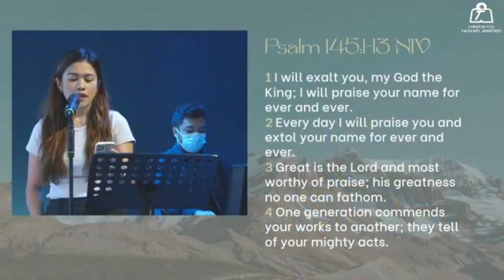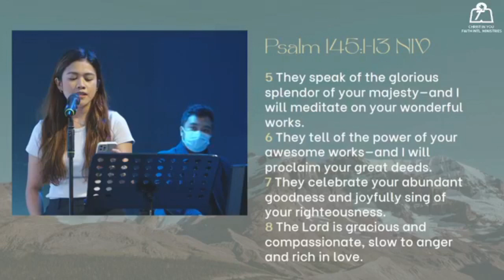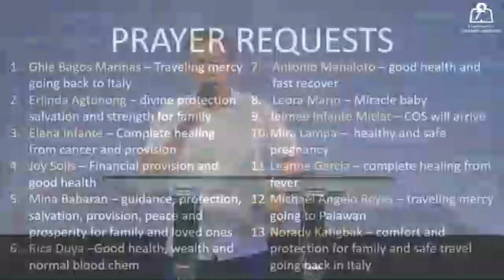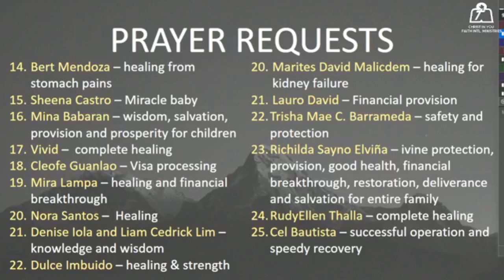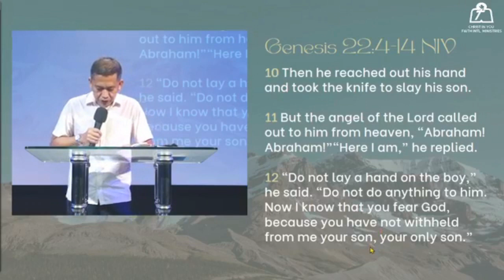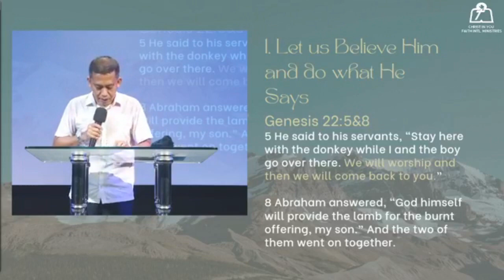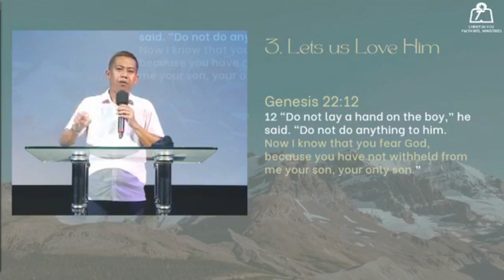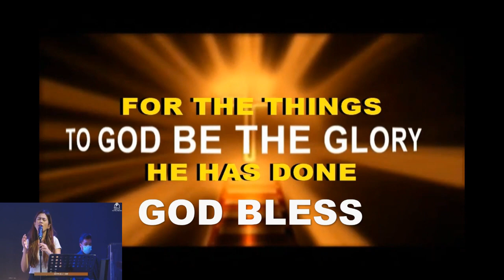Oct. 10, 2022 - THE LORD OUR PROVIDER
CIYFIM ONLINE & ONSITE MORNING WATCH (5:30 AM)
WORSHIP MINISTER: Sis. Joanne Eunice Catacutan
WORSHIP SONG: With All I Am
PIANIST: Bro Renz Dionisio
THEME: MULTIPLY - SUPERNATURAL INCREASE
MISSION MONTHS - WIN THE LOST AT ANY COST.
PREACHER: Rev. Ian Paras - Resident Pastor, CIYFIM  Outreach Church Remedios, Lubao Pampanga. MEMBER: CIYFIM Church Council.